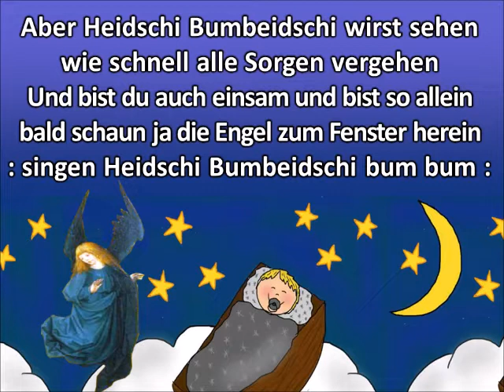Heidschi bumbeidschi - Heintje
Ein beliebtes Lied, das man in Deutschland fast nur von Heintje hören will,  ist ein Wiegenlied aus dem Alpenraum, das zum Volkslied wurde und nur in der Weihnachtszeit gesungen wird